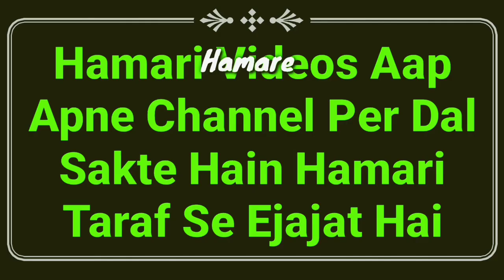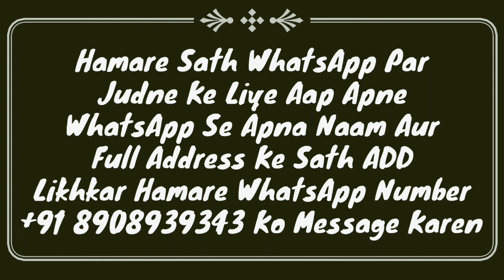Islamic Bayan 🌟 Kuch Masail Part 15 | Islamic Sawal Jawab | Quran, Namaz, Gusal, Haiz, Lic | MARB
Islamic Bayan part 15 or kuch masail part 15 isme Islamic sawal jawab hai jisme aap ke comment ke swalaat ke jawabaat diye gaye hai isme quran ke masail, ghusal ke masail, haiz wo paki napaki ke masail, lic ke masail or bank ke masail iske ilawa bahut zaroori masail bhi hain zaroor dekhiye by Mufti Abdur Rahman Banahara MARB Deeni Malumaat YouTube Channel

2⃣ WhatsApp Par Ham Se Judne Ke Liye Aap Apne WhatsApp Number Se Hamare WhatsApp Number Ko Apna Naam Aur Mukammal Adress Ke Saath Add Likh Kar SMS Send Karen,

3⃣ Koi Sawal Yani Masla Masaail Puchna Ho To Aap Comment Ke Zarya Puch Sakte Hain Ya Mufti Sahab Ke Number Par Call Kar Ke Puch Sakte Hain,

4⃣ Channel Ke Bare Mein Kuch Batana Ho Ya Aap Apni Video Dalna Chahte Hain To Rabta Kar Sakte Hain,
🌎MARB🌎
Channel By :- Mufti Abdur Rahman Banahara
Full Adress:-